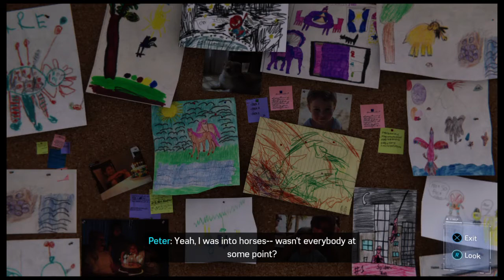Full Story The Ultimate Spider-Man 2021 Part 18 Fisk Construction Taken by The Demons